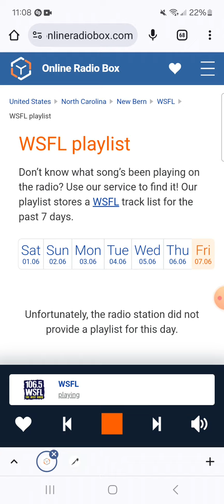106.5 WSFL - In Concert Weekend: 11pm Hour, Part 2 (June 7, 2024)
Recorded after Metallica - Funeral For A Friend/Love Lies Bleeding (Live) and before Wherever I May Roam (Live).